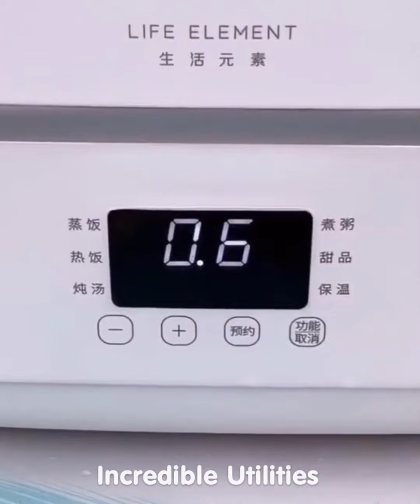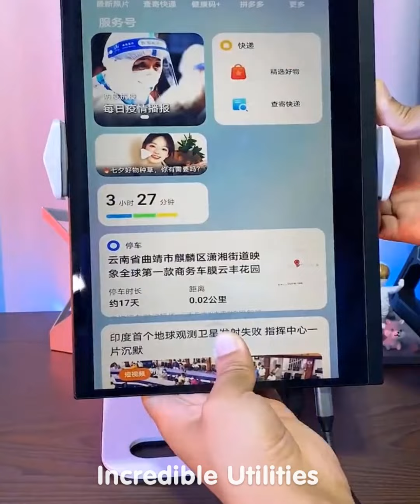New Gadgets!😍 Smart Utilities for every home #384 | Versatile Utensils | Makeup & Beauty 😍